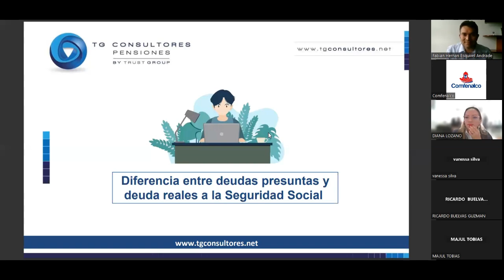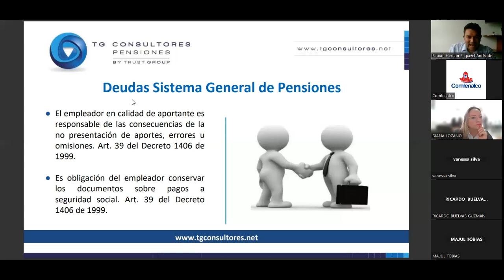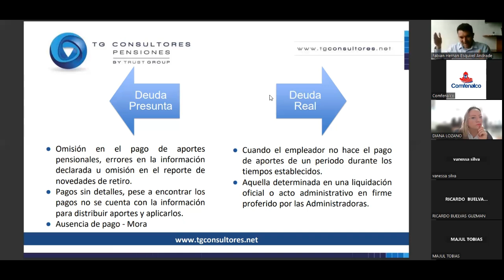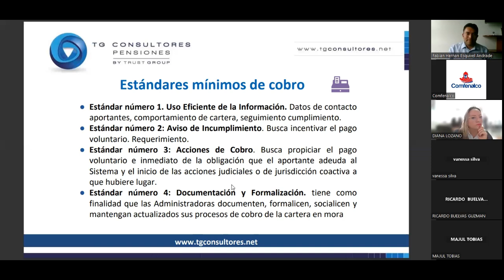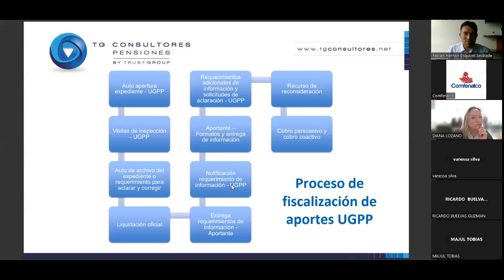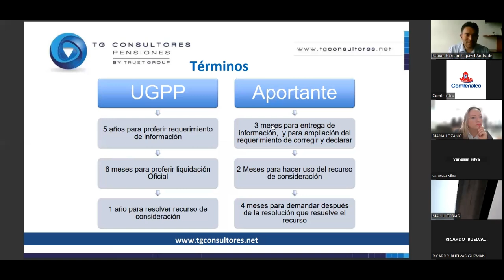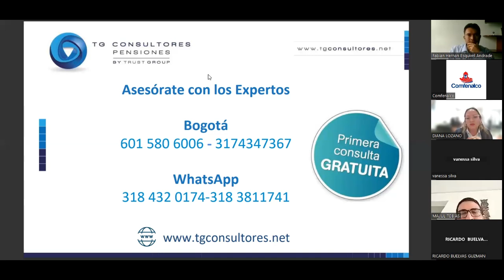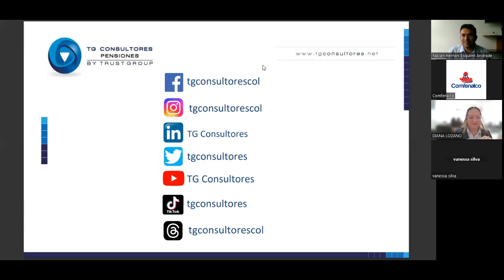M-learning | Deudas reales y presuntas para independientes y empresas y requerimientos de entidades